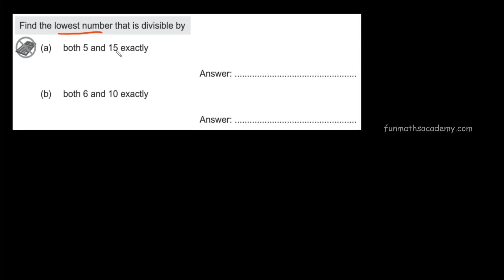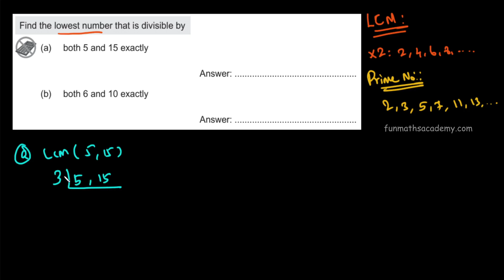Example 1: LCM & HCF | Numbers | Secondary Math course(in Tamil)